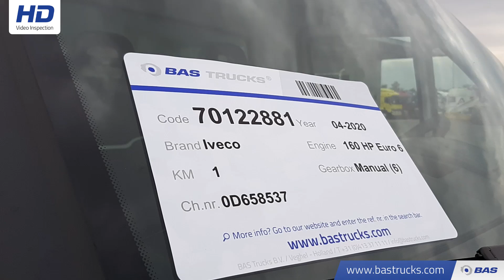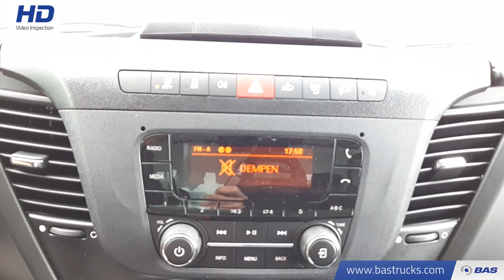70122881 Iveco Daily